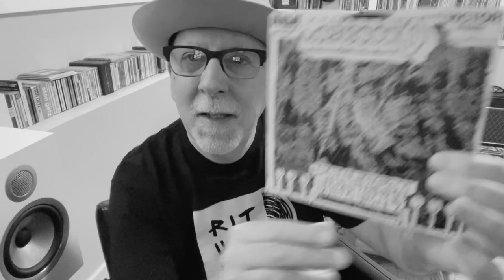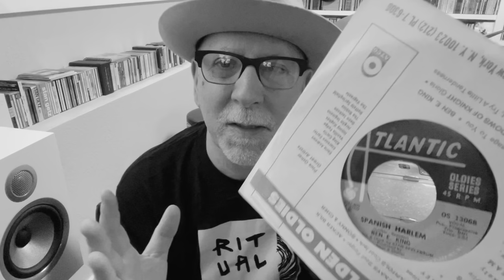Coleman’s 45 Party : Number One (w needle-drops)